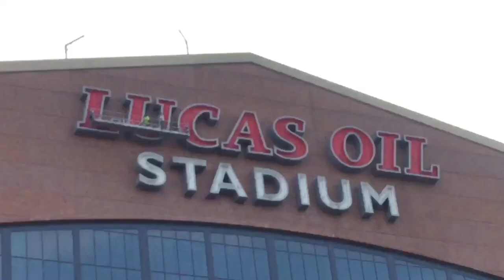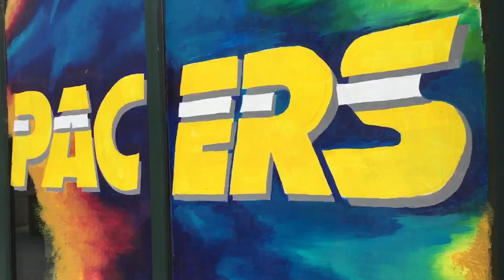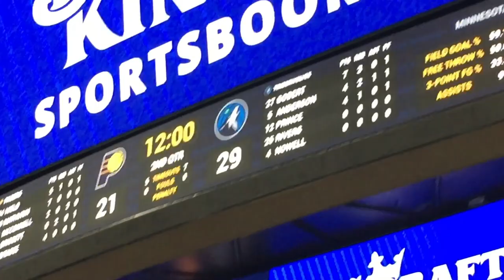I Sat COURTSIDE for the Pacers vs Timberwolves NBA Game!? {Myles Turner Goes Off}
Others in the videos ⬇️
Caden : caden_conner7
Benjamin : benjamin_weibert
Beth : wisnewski_beth
Clay : claywilliams555
Serenity : serenitydoss25
Cory : corinthianmci

NBA
Basketball
Sports
Pacers
Indiana Pacers
Pacers vs lakers
Going to a nba game
Nba game
NBA game vlog
Pacers vs timberwolves
Pacers game
Pacers game vlog
Going to the pacers game
Pacers highlights
Pacers fan reaction
Myles Turner
Pacers game winner
Gainbridge Fieldhouse
Indianapolis Indiana vlog
Courtside at nba game
Jesser nba
Jesser nba game
Jesser nba games
Jesser
Pacers vs timberwolves vlog
Pacers game courtside
At a nba game
Game winner
Nba highlights
Sky zone Indianapolis
Bennedict mathurin
Tyrese Halliburton
Pacers game vlog vs timberwolves
Recommended
Suggested
Pacers vs timberwolves nba game courtside